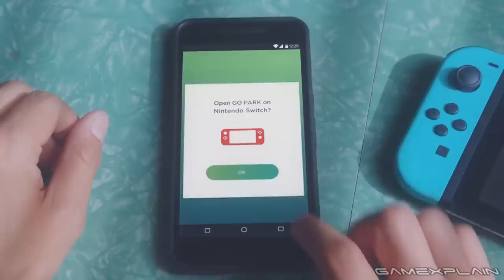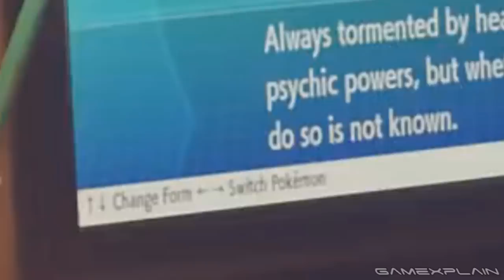Pokémon Let's Go Pikachu & Eevee ANALYSIS - Reveal Trailer (Secrets & Hidden Details)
A surprising new Pokémon game is on its way to the Nintendo Switch! Pokémon: Let's Go, Pikachu! and Let's Go, Eevee! look to combine the original adventure through Kanto with the success of Pokémon Go. We take a closer look at the locations, wild Pokémon encounters, battle system, and myriad new features on display; all this and more in our latest Pokémon analysis!

Follow GameXplain!